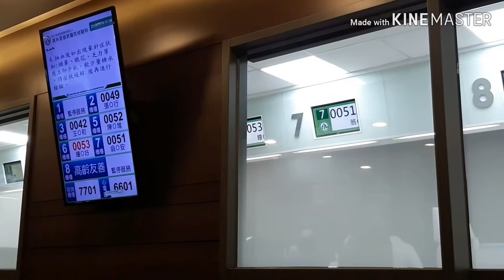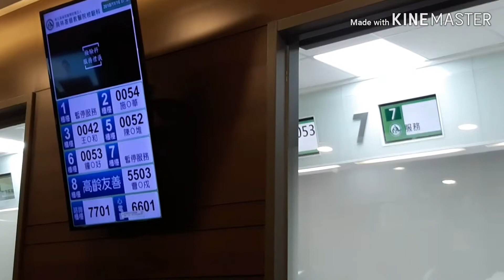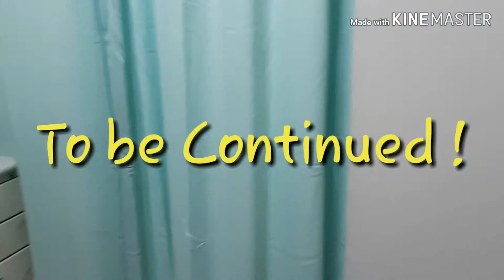ang Ganda ng Hospital dito sa taiwan!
guys karugtong lng to nung video ko.. salamat po at sana maenjoy nyo..